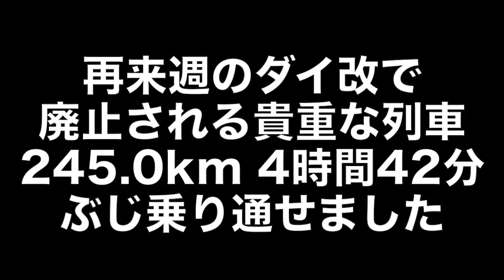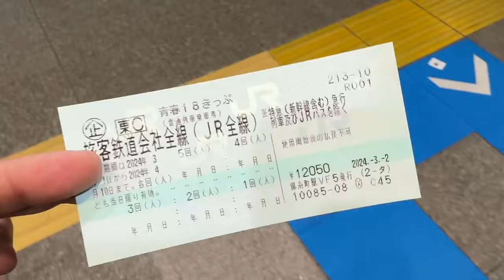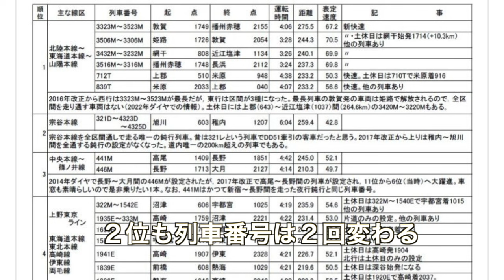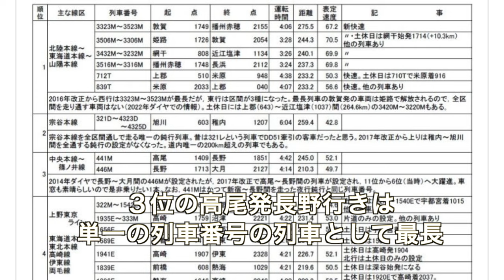【#0908】2024年度青春18きっぷ春季旅第1弾 最長鈍行×2の旅：1本め・単一列車番号最長距離鈍行、高尾発長野行きに乗り通してみた【勝沼ぶどう郷】【姥捨夜景】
2024年春季の青春18きっぷシーズン、過去最多レベルの13回利用を計画しております！
その第1弾は、土日で、日1本ずつ、長距離鈍行に乗ろう、というもの。
まず土曜日は、再来週のダイヤ改悪で廃止（系統分割）されてしまう、単一列車番号による運行での最長距離を走行する鈍行列車、高雄発長野行きに乗りました。
245.0kmを4時間42分かけて走行するこの列車、オールロングシートとの噂もありましたがぶじボックスを確保でき快適な旅。ただし長時間の退避が甲斐大和駅だけで、シャバの空気を吸うのはやりづらい列車かもしれません(^^ゞ。勝沼ぶどう郷の絶景も、姥捨駅の夜景も、きっちり堪能！ これが無くなるのは悲しいですね…( ；∀；)

今回、こちらのページを参考にさせていただき、独自の責任で決めております：

2024年度青春18きっぷ春季旅第1弾 最長鈍行×2の旅